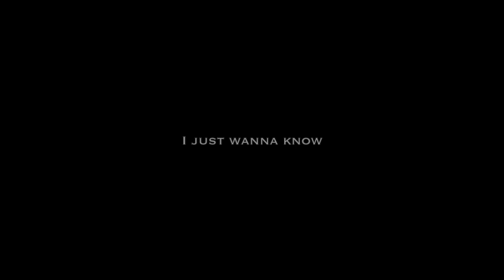Toothless Stop! // Httyd Edit // I Just Wanna Know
Around two weeks ago I lost a new made video I had worked on for four days. Since that I didn't even touch my computer. Until now. So today I give to you this little edit that in a way kinda expresses how I feel. This is during to its length the first video I made in one day and that was today. So I hope you guys like it and it's not to depressing.

footage - Httyd, 2, thw
song - I Just Wanna Know by NF